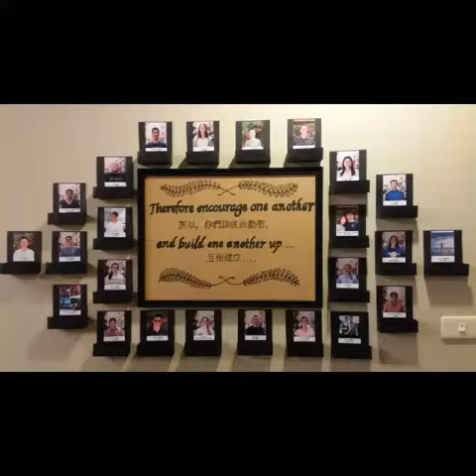DTS FALL 2017 FAMILY DINNER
Discipleship Training School Fall 2017 family dinner.